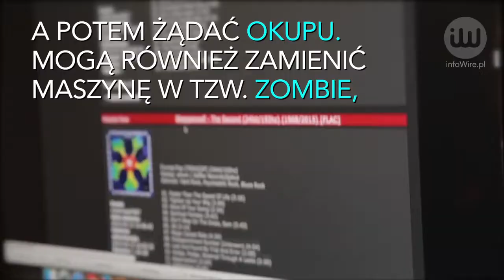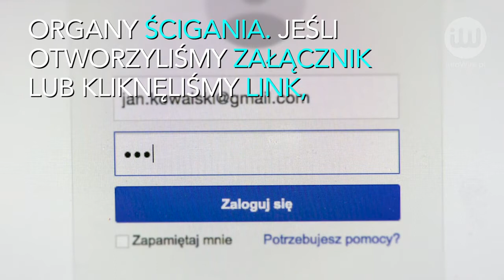Fałszywy mejl może zamienić twój komputer w zombi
infoWire.pl udostępnia bezpłatnie materiały dla mediów w jakości TV. Zmontowane nagranie oraz pełna wypowiedź eksperta w formie setki do pobrania tutaj

Dostałeś pocztą elektroniczną informację o wygranej nagrodzie, choć nie brałeś udziału w żadnym konkursie? Nadawca innej wiadomości prosi cię o podanie danych, aby mógł dostarczyć wysłaną do ciebie paczkę? Pod żadnym pozorem nie klikaj w takie mejle, nie odpowiadaj na nie ani nie otwieraj ich załączników! To prawie na 100% wiadomość fałszywa – pod prawdziwe firmy bardzo często podszywają się hakerzy próbujący wykorzystać ludzką naiwność. Czym grożą ich ataki i jak się przed nimi bronić?

Pełna wypowiedź eksperta:
– Łukasz Sibielak, dyrektor ds. systemów informatycznych w DHL Parcel Polska, o niebezpiecznych mejlach.